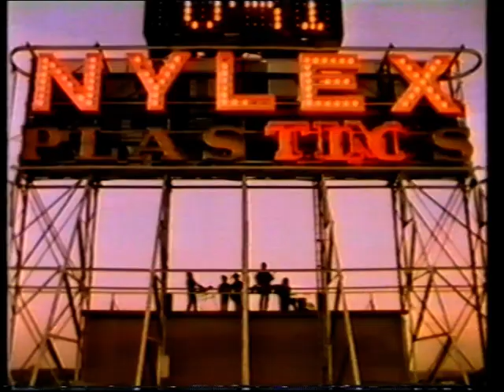Nylex Sign Richmond Leaps And Bounds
Leaps And Bounds  Nylex Sign Richmond